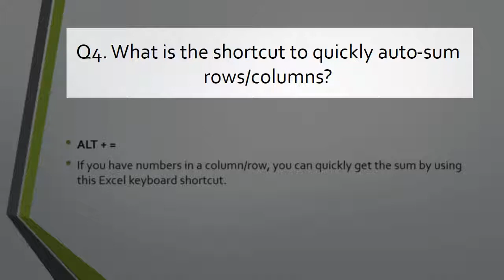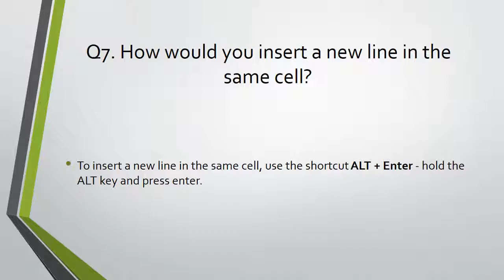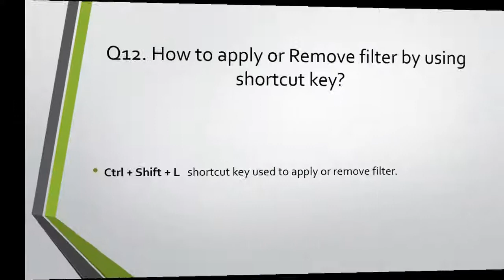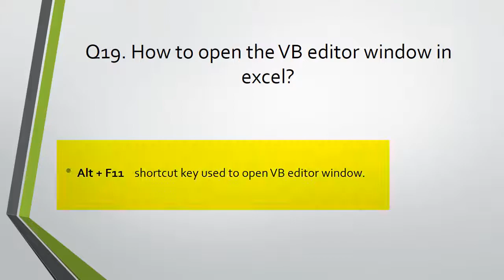Top 20 ms excel Keyboard Shortcut Keys interview question for Job applicant || Part 2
In This Tutorial you will learn the Top 20 Shortcut Keys that mostly Ask in Interview, also you will be able how to apply these shortcut keys in ms excel 2016.